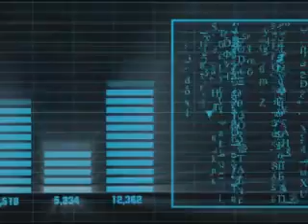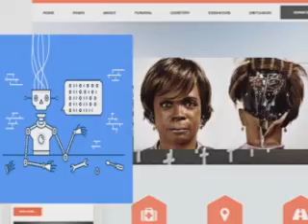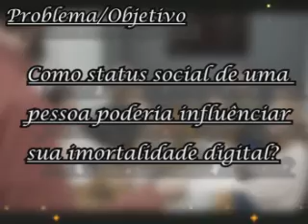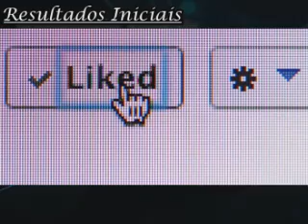Nem todos os fins podem ser iguais - Imortalidade digital e status social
Naturalmente a palavra “legado”, imediatamente nos leva a pensar em família, bens, trabalhos... No entanto, com o avanço da tecnologia, estamos cada vez mais digitalizando cada aspecto de nossas vidas. um destes em particular necessita de atenção: os dados digitais - principalmente diante da possibilidade da imortalidade digital, fazer os mortos voltarem a "vida" por meio dos dados em seus legados digitais. Neste vídeo exploramos os recentes avanços em nossos estudos sobre a questão do status social do morto ser um fator importante que afeta sua imortalidade digital, o que difere entre a imortalidade de pessoas famosas e não famosas, e que em aspectos são necessários avanços para que os massivos volumes de dados que usuários ao redor do mundo geram não sejam perdidos.

Autores: Vinícius Ferreira Galvão; Kátia Morosov Alonso; Cristiano Maciel
Universidade Federal de Mato Grosso